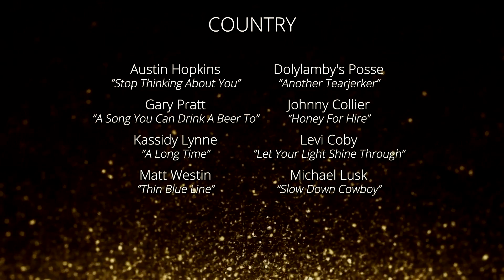COUNTRY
WINNER: Dolylamby's Posse - "Another Tearjerker", presented by Tiffany Ashton